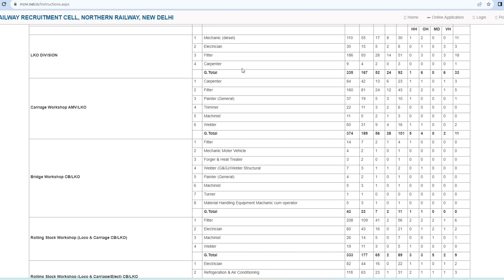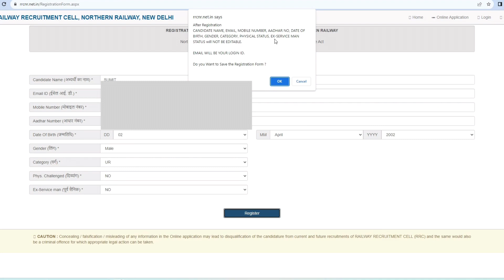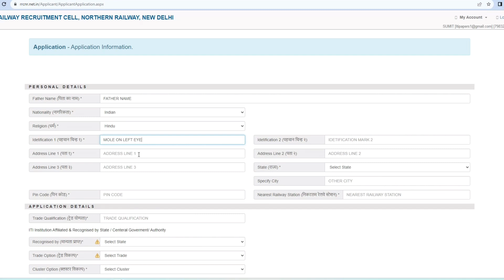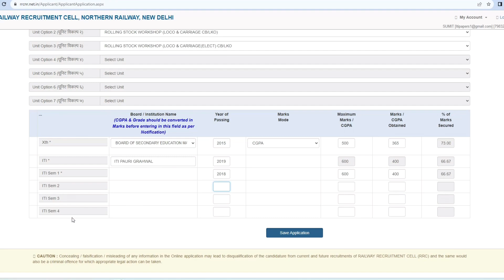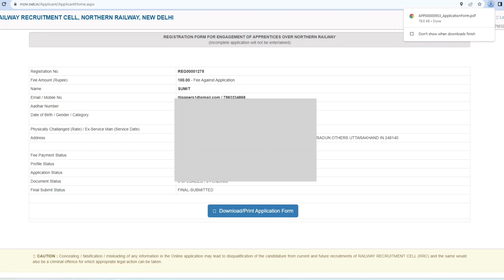RRC NR Apprentice Online Form 2023 Kaise Bhare - How to fill Northern Railway Apprenticeship form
rrc nr delhi apprentice 2023 apply online, rrc nr delhi apprentices online form 2023, rrc nr delhi apprentice online form 2023, rrc nr delhi apprentice online form 2023 kaise bhare,

Northern Railway Apprenticeship
Railway Recruitment Cell Northern Railway
RRCNR
Apprentice Recruitment